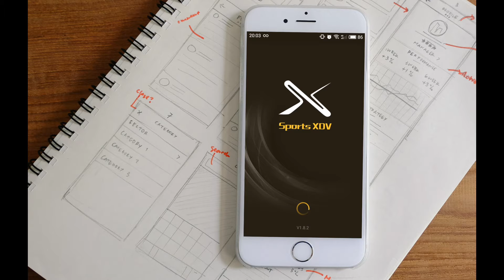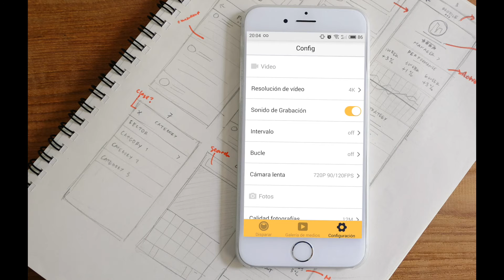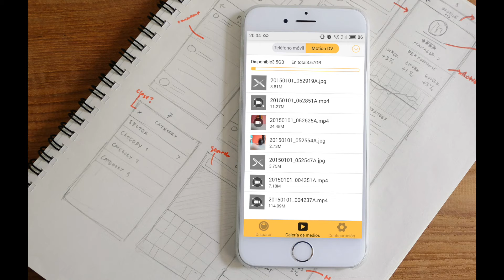Andoer Q3H 4k Review y Capturas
Review Andoer 4K Q3H y Capturas | Visita el análisis de Andoer Q3H en nuestra web

- Úsalo en Amazon

➡️Telegram con CHOLLOS y OFERTAS diarias de productos analizados en este canal de Youtube y en Nuestra WEB

Analizamos a fondo la cámara deportiva barata ANDOER Q3H 4K, un modelo sencillo y sin grandes especificaciones técnicas, pero preparado para los principiantes y aquellos que quieran iniciarse en el mundo de las cámaras deportivas.

Con un buen surtido de accesorio y conexión WiFi integrada, la app XDV para Andoer nos permite conectarnos fácil y rápidamente a nuestro smartphone y ver todos los contenidos capturados, así como gestionarlos o controlar la cámara.

El precio de esta cámara deportiva ahora mismo en Amazon es de 59,99€

Esperamos que nos dejéis algún Like y comentarios acerca de esta review